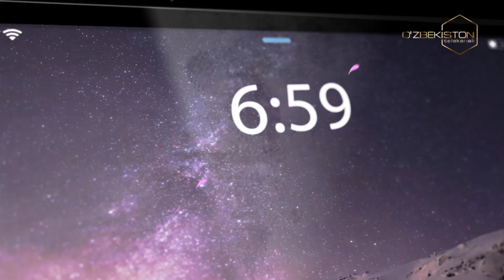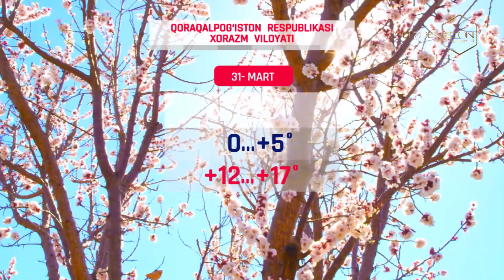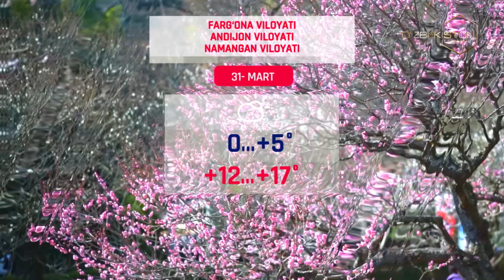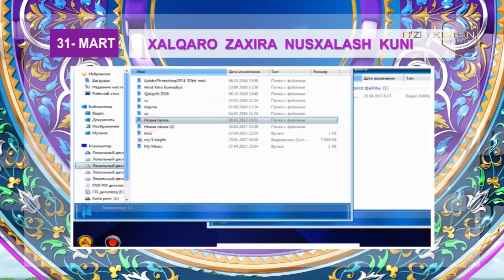31 03 2024